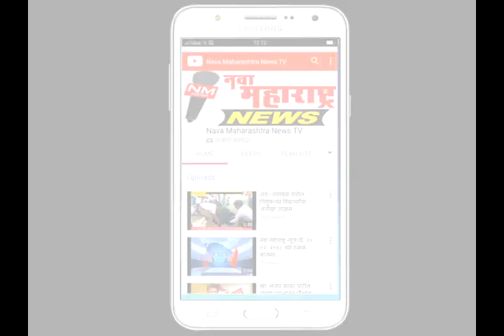निपाणी :नगरपालिकेवर भाजपचा झेंडा फडकवा -आम.जोल्ले :नवा महाराष्ट्र न्यूज